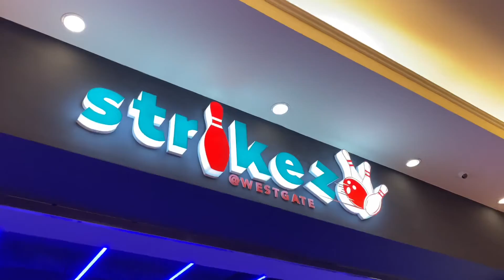MY LIFE UPDATE || IZZY ODIGIE IN KENYA || MEDIA TOURS AND EVENTS || NIGERIA MEETS KENYA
Hey Loves
I know it’s been a minute but I’m back. Enjoy this vlog I put together from when IzzyOdigie was in Kenya😊

Drop your video suggestions below for more fun and dope content.

Credits;